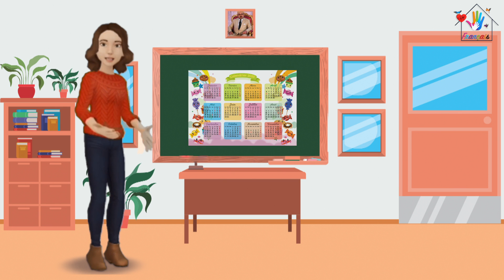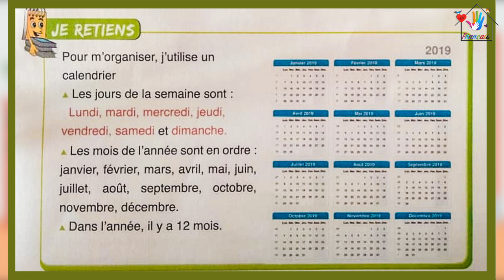Se repérer dans le temps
se repérer dans le temps maternelle
se repérer dans le temps les grandes périodes hist
les fondamentaux se repérer dans le temps